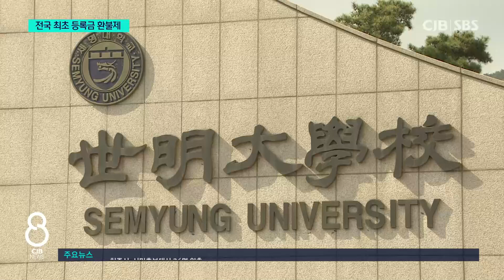"학교 만족 못하면 등록금 돌려주겠다" 위험 감수한 책임환불제 도입